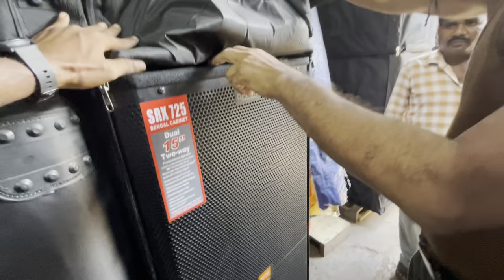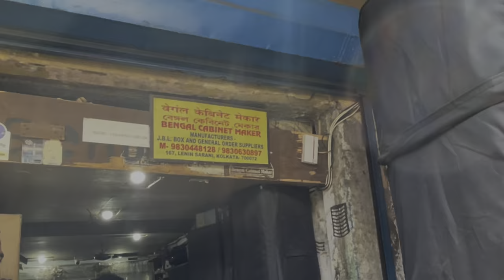Kolkata Chandni Market & Dj shop Part-2 | Full Cebinet price and details | super dj sound |By psound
Dj sharpy lights 10 r 1pis problem and repairing full vlog || Stan lights || problem solve by pijush sarkar

 AHUJA , MPRO, STANGER,ATIPRO STUDIOMASTER